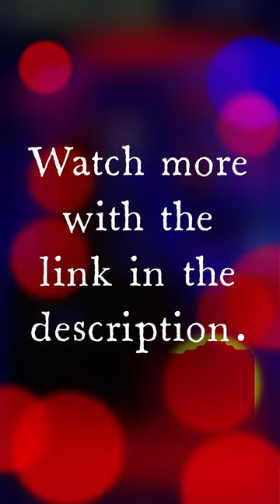Chance to see ROBIN Williams naked!😂J. Ross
Some more glimpses of ROBIN Williams we miss. Sad that he is not with us.

S e a r c h :

Jimmy addresses Speaker Nancy Pelosi stepping down as the House Democratic leader and CNN no longer allowing their anchors to drink during the network's New Year's Eve coverage, Jimmy addresses Fox News cutting away from Trump's 2024 presidential announcement speech and the RIPJimmyFallon hashtag death hoax trending on Twitter.